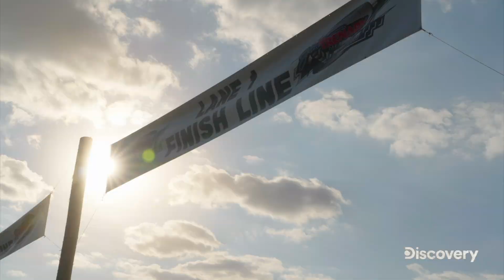Mud Madness - Discovery Channel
Vegas Film Critic (Jeffrey K. Howard) goes behind-the-scenes with Discovery's new reality show, Mud Madness - the extreme sport of mud racing.